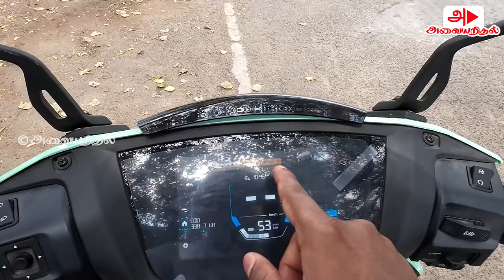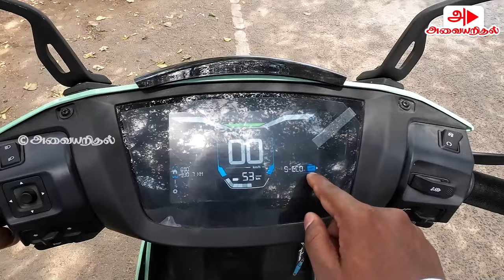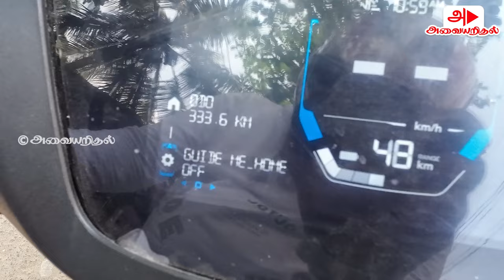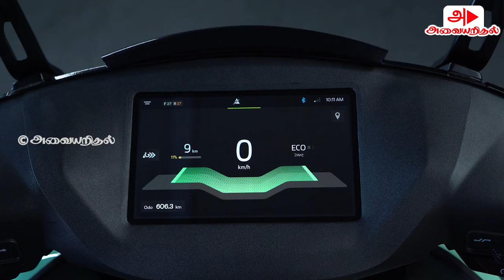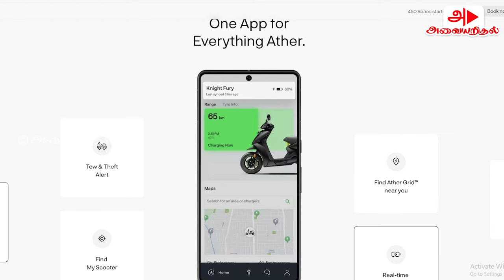Ather 450S Tamil Review Latest 2024 | 450X | Ebike | FAME Phase 3 | Ather Electric Scooter | Apex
Ather 450X is one of the iconic electric scooter of Ather and their launch 450S shares same body design but with little less specification in terms of battery power, torque, peak performace ,etc.,

If you willing to buy electric scooter lesser than Ather 450X watch out the full video and you will get an idea to choose

Hope you like this video, soon will try to post video of Ather Apex, keep supporting

FAME India subsidy scheme was started in 2015 and after phase I and phase II, EV buyers waiting for the announcement of FAME subsidy phase 3, hope we will get announcement soon, may be after 2024 lok sabha election results

we also came to know India EV Expo 2024 is about to happen at Chennai Trade Centre on 29 and 30th June 2024, will try to capture any new ev technology found during this expo, subscribe for more video.